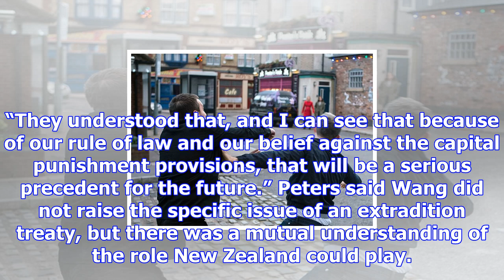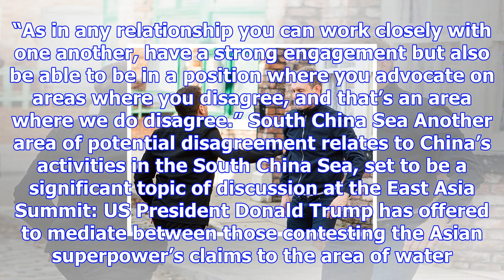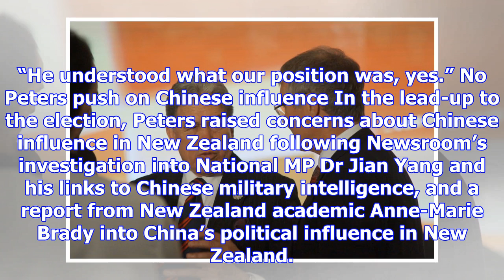Peters pulls punches in china meeting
NOVEMBER 13, 2017 Updated 3 HOURS AGO Foreign Affairs Minister Winston Peters has met with his Chine...